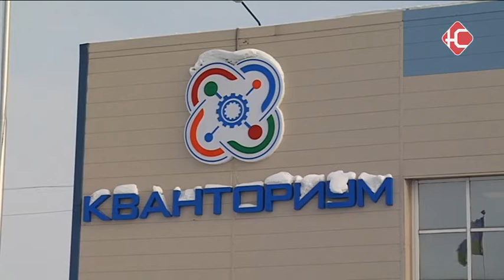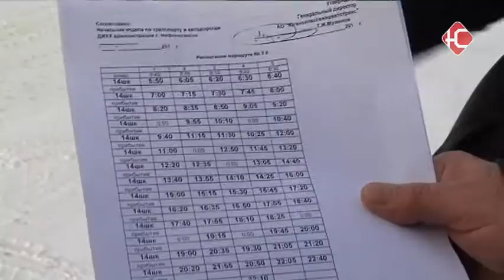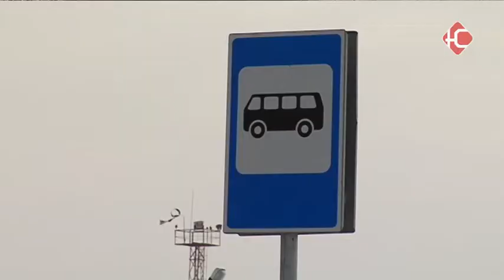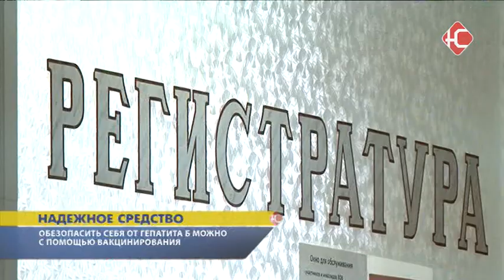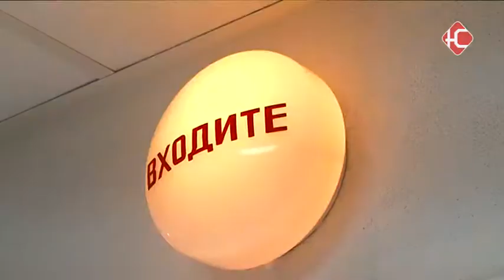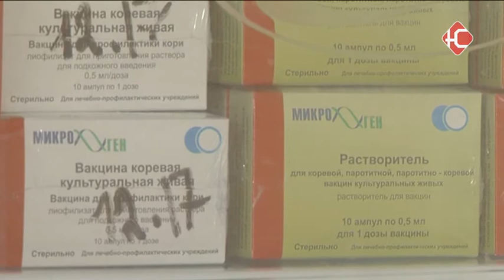Новости 13 02 2017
Сейчас в Нефтеюганске. Маршрут "3К" будет сворачивать к "Кванториуму" только с 9.00 до 18.00. Ребенок заразился гепатитом, пожевав зубную щетку родителя. Платить за воду придется даже если в квартире никто не прописан. Две жительницы Нефтеюганска отметили 90-летний юбилей.